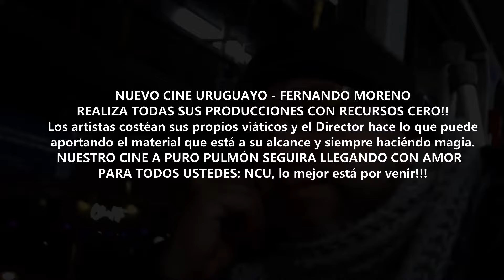LA CARPA FANTASMA 2 Capítulo 11 Segunda Temporada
REVELADOR!!